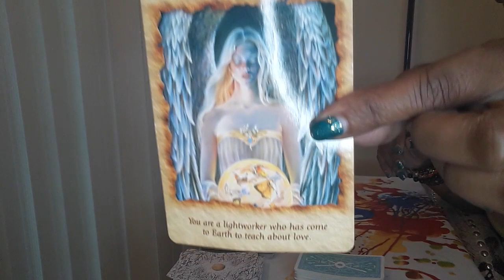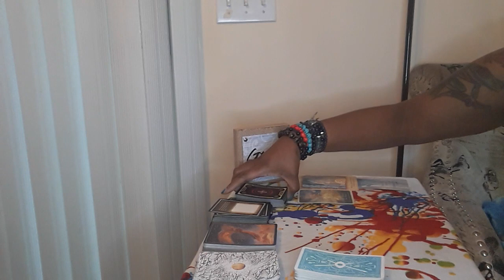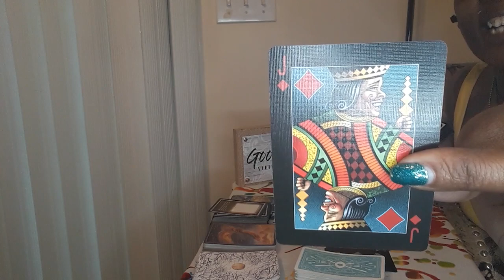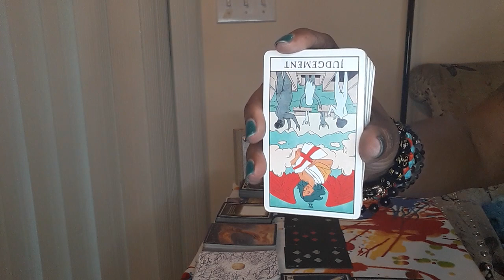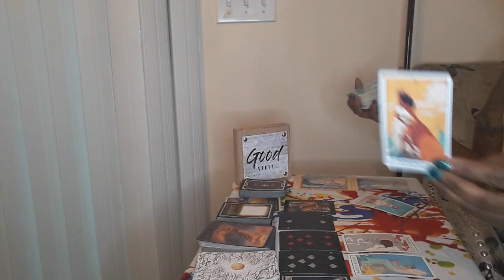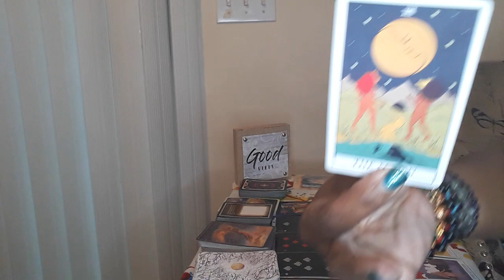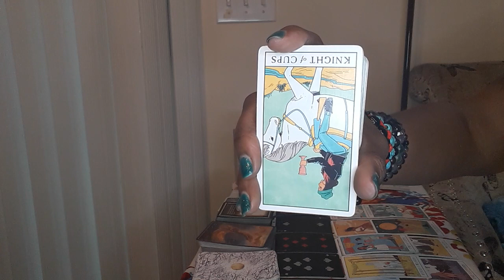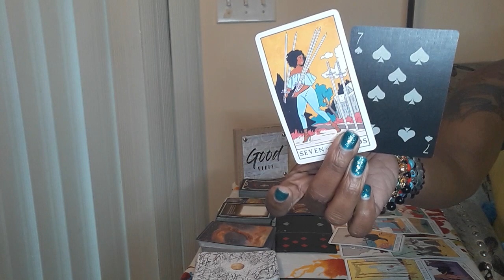PISCES~TRUTH COMING OUT NO MATTER WHAT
PISCES~WATER SIGNS